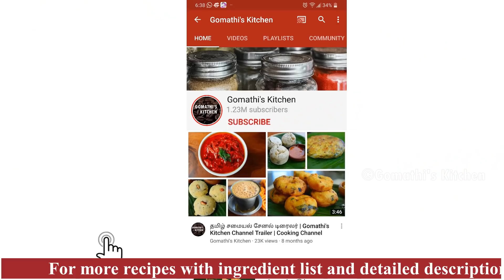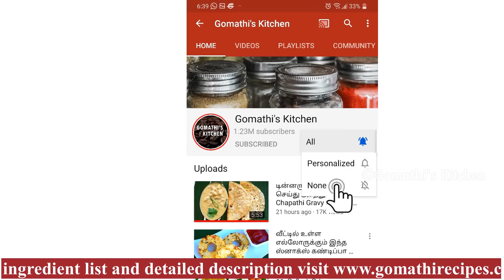கோதுமை தோசை இனிமேல் இப்படி செஞ்சு பாருங்க !! / godhumai dosai & kara chutney / wheat dosa in tamil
கோதுமை தோசை இனிமேல் இப்படி செஞ்சு பாருங்க !! / godhumai dosai & kara chutney / wheat dosa in tamil / கார சட்னி செய்வது எப்படி /  கோதுமை தோசை செய்வது எப்படி / how to make Kara chutney in tamil / How to make wheat dosa in tamil / instant tiffin recipe in tamil / tiffin recipe in tamil

மொறு மொறு கோதுமை தோசை செய்வது எப்படி | wheat dosa recipe in tamil | godhumai dosai in tamil